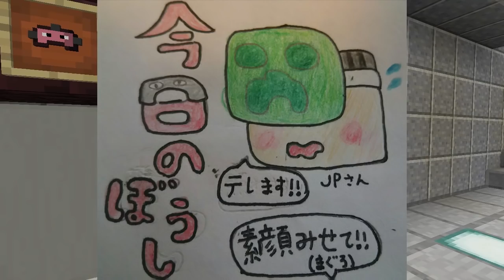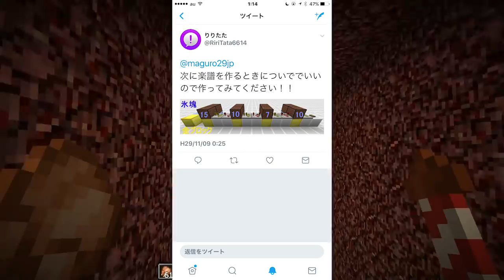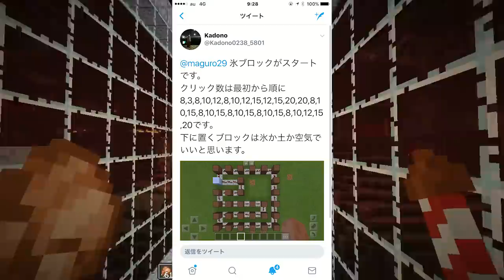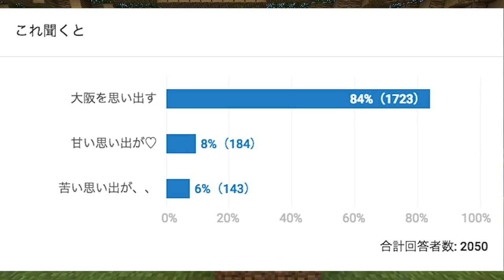【マインクラフト】「楽譜二つ」絶対聞いた事あるやん！でも解らん！：まぐにぃのマイクラ実況#917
【今日の献立】＝＝＝＝＝＝＝＝＝＝＝＝＝＝＝＝＝＝＝＝＝＝＝＝＝

【再生リスト】＝＝＝＝＝＝＝＝＝＝＝＝＝＝＝＝＝＝＝＝＝＝＝＝＝

※今ここ